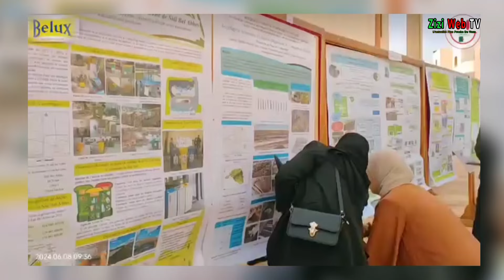Belux Éclairages Rencontre Les Acteurs De La Ville à Tlemcen … Les Détails …